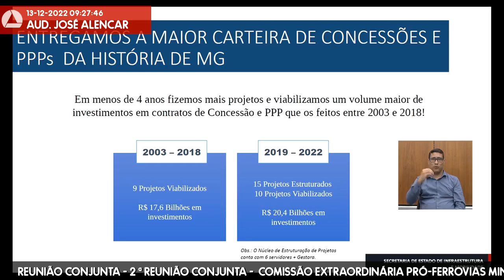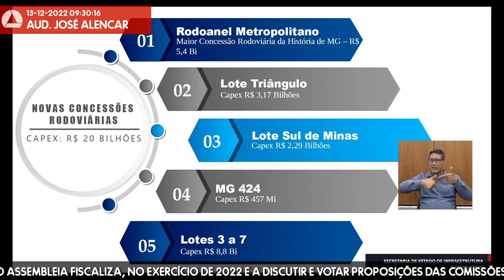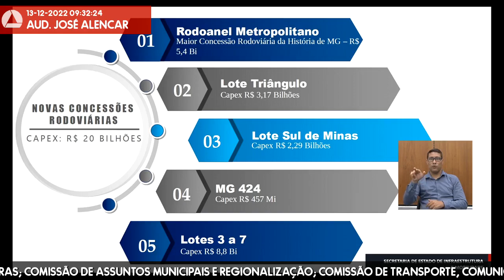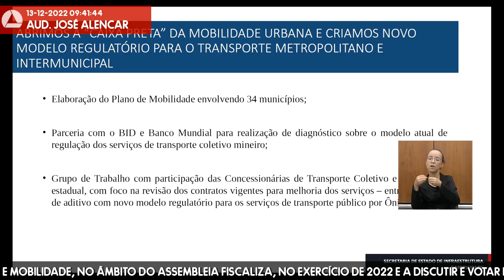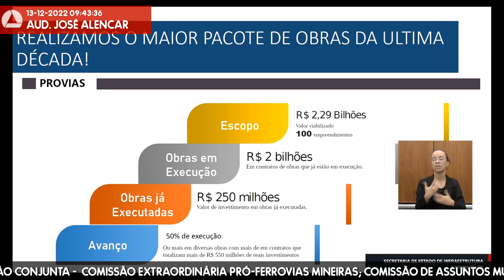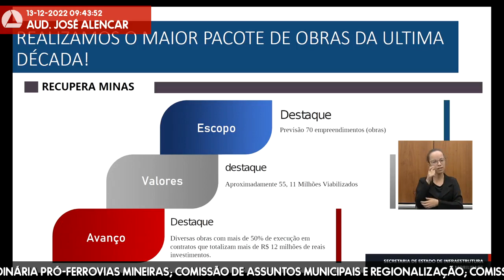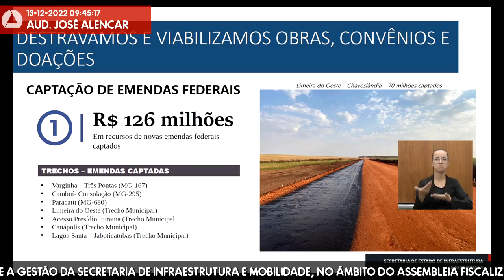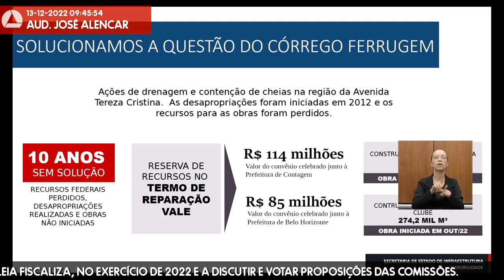13/12/2022 09:00 - Com. Extraordinária Pró-Ferrovias Mineiras; Com. de Assuntos Municipais e ...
Finalidade da audiência: Prestar informações sobre a gestão da Secretaria de Infraestrutura e Mobilidade, no âmbito do Assembleia Fiscaliza, no exercício de 2022 e a discutir e votar proposições das comissões.